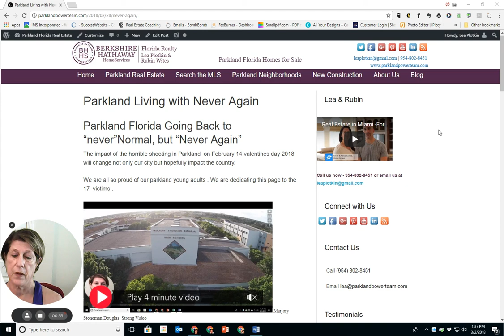Real Estate in Miami - Fort Lauderdale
Just over 2 weeks ago our Parkland was affected by the crazy shooter at Marjorie Stoneman Douglas HS. 14 young adults and 3 teachers were killed and many others were injured during the shooting.
 We are so proud of Parkland and Coral Springs high schoolers that are speaking out and making a difference in local gun laws and hopefully national gun laws.
 We wanted to create a blog to memorialize this event.  Parkland our wonderful city will never be the same.  We are coming out of the morning period but we will always remember those amazing 17 precious souls who lost their lives. We will say "Never Again”